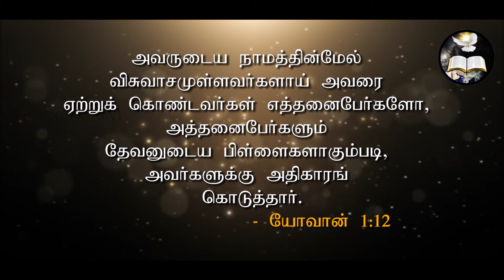தேவனுடைய பிள்ளைகள்| Children of God| Morning With Jesus | Pastor Arulanandam | OCT 11